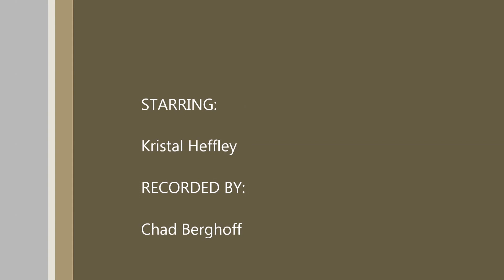Kristal on Ad Challenges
People today are overwhelmed with choices – and often unsure about where to find verified, unbiased information. There are more than 30 million businesses in North America alone; and hundreds of thousands of sites around the world where people shop online. There are thousands of free and subscription websites that offer a range of information, including reviews, reports, directories, listings, and gripe sites. BBB is the one place you can find it all.